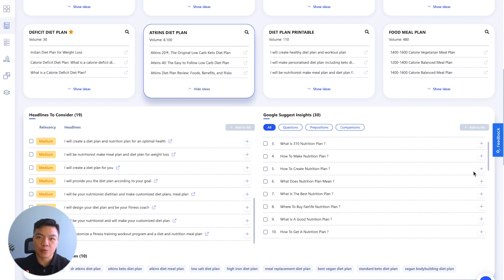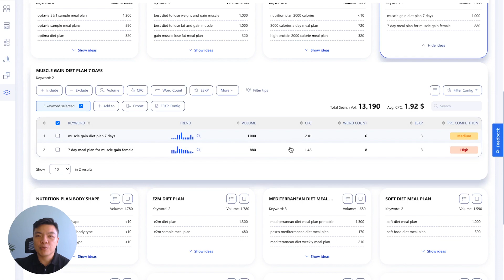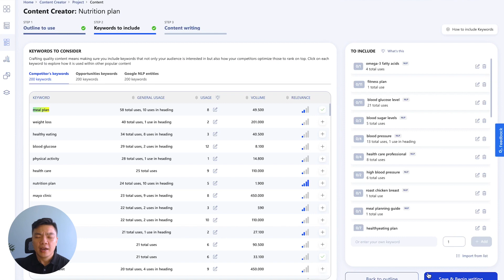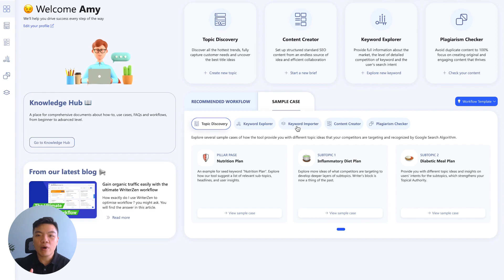If you are just starting out in SEO, this step-by-step workflow is tailor-made for you!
In this video, we'll figure out who is appropriate for this workflow; have an overview of what you can accomplish and a clear route to learn more about WriterZen.

Are you new to digital content, SEO or inbound marketing in general? Are you at a point where you realize how important all these things are, but you are lost on where to even begin? You're not sure which step to take, how to take them and where they will lead you to?
Then you have come to the right place. At WriterZen, we spent countless hours focusing on simplifying your SEO journey by bringing to you only data that matters.